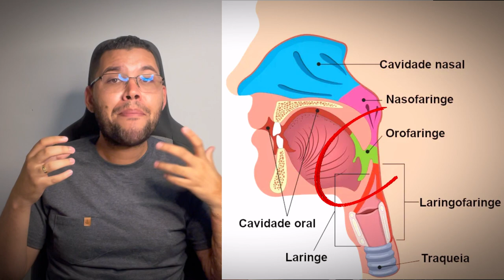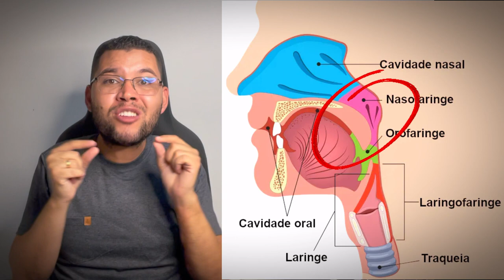Exercícios para melhorar o timbre da voz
Como Aperfeiçoar o Timbre da Sua Voz!", é um guia completo para melhorar o timbre vocal. Com dicas e exercícios práticos, o vídeo oferece orientações para cantores iniciantes e experientes. Os tópicos abordados incluem a importância do aquecimento vocal, controle da respiração, trabalhar diferentes registros vocais, dicção e interpretação, evitar tensões vocais e ampliar o alcance vocal. O objetivo é desenvolver um timbre único e expressivo para cativar audiências e elevar as habilidades vocais do espectador. A inscrição no canal é recomendada para acessar futuros conteúdos sobre música, canto e aprimoramento vocal. A música tem o poder de transformar vidas, e a voz é a ferramenta para tornar isso possível. Aproveite a oportunidade para aprimorar seu timbre vocal e conquistar o palco com uma voz envolvente e memorável! 🎶🎤